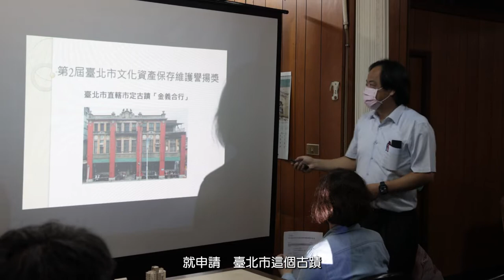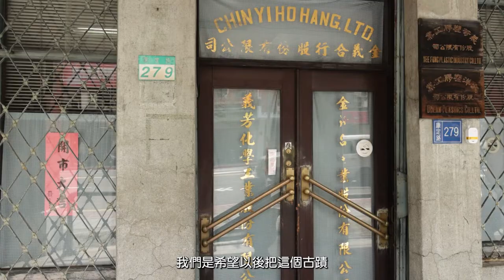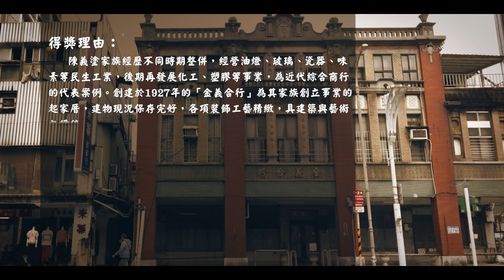【第二屆臺北市文化資產保存維護譽揚獎】特別貢獻類－直轄市定古蹟金義合行（３分鐘版）